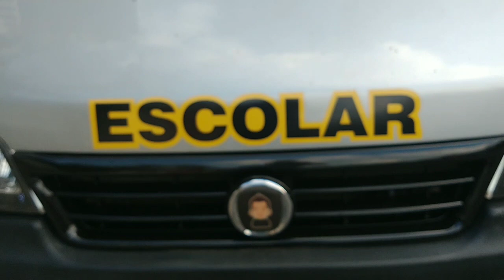Xiii 😕... o 1° cliente Voltou!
BRUNO CUSTOM LIGHTS - O SEU FAROL DO SEU JEITO!

Contato e Orçamentos